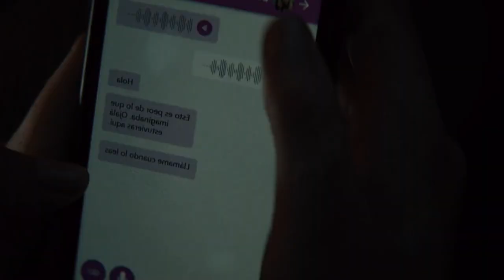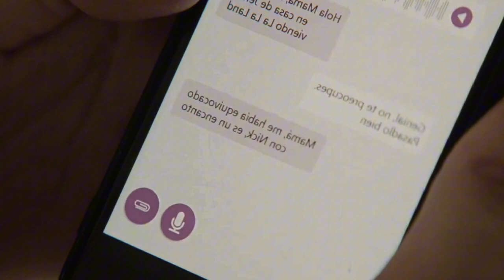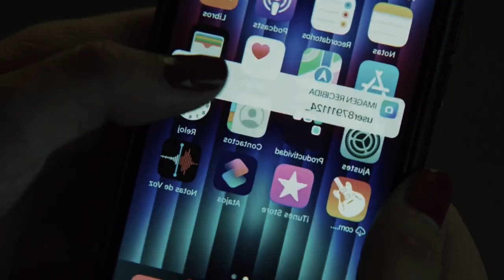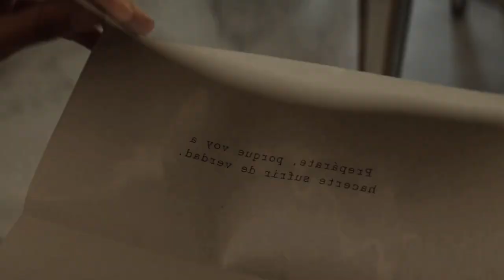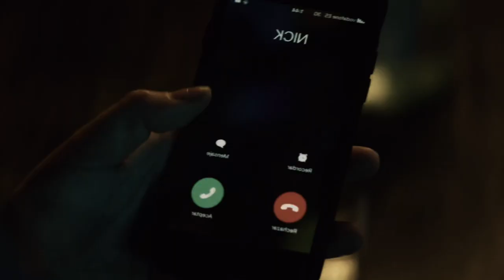H0t Young lady Loves Her Step Sibling, turns into the W1LD family story EVER | 2024 Film Recap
Welcome to our educational YouTube channel! Here, we provide engaging and informative content to help you expand your knowledge and improve your skills. Whether you're a student looking for academic support, a professional seeking to enhance your expertise, or simply curious about various subjects, our channel offers a wide range of educational videos to cater to your needs. From science and mathematics to history, literature, and beyond, we strive to make learning enjoyable and accessible for everyone. Join us on this exciting journey of discovery and empowerment!"

This means you are free to share and adapt the content for non-commercial purposes as long as you provide proper attribution to our channel. If you remix, transform, or build upon the material, you must distribute your contributions under the same license as the original. We encourage you to use and share our educational content responsibly while promoting a culture of open learning and knowledge sharing.